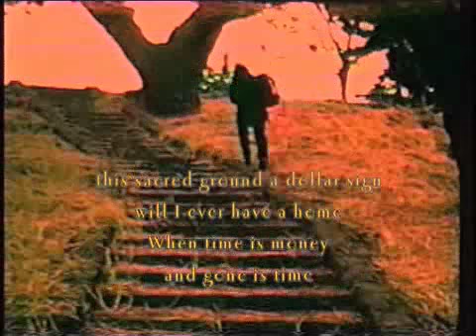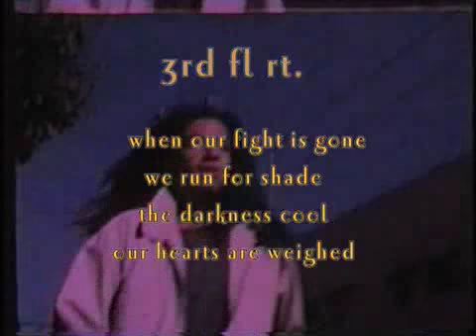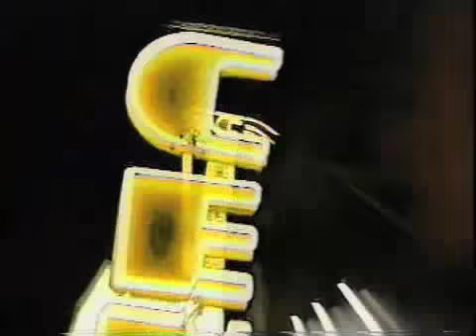3 sad stories.mov